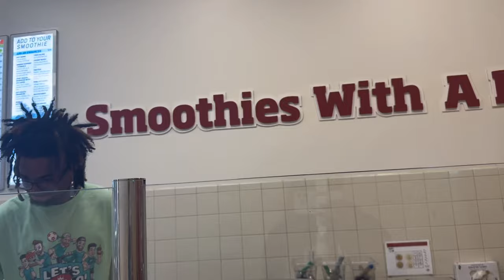Day In The Life…Let’s go get my braces on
Let’s go get my braces on today. Putting the metal to the 🦷😂🤣😁